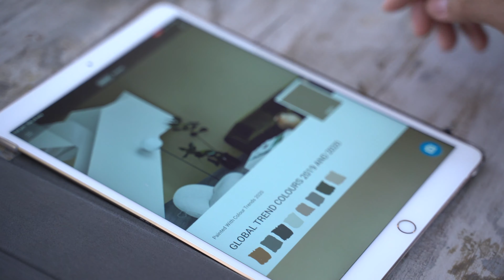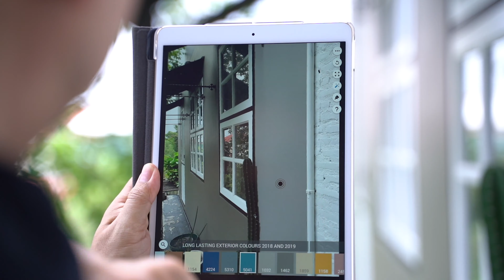มาลองเปลี่ยนสีบ้านด้วย JOTUN Colour Design App กันครับ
อยากทาสีบ้าน แต่ก็ไม่มั่นใจว่าสีที่ชอบนั้นจะเข้ากับผนังที่เราจะทาหรือไม่ ทาออกมาแล้วบรรยากาศโดยรวมจะเป็นอย่างไร วันนี้ผมอยากจะแนะนำ App สุดเจ๋งจากสี JotunThailand ให้ Jotun Colour Design App สร้างแรงบันดาลใจแห่งสีสันให้เป็นจริงได้เพียงปลายนิ้วสัมผัส และยังช่วยให้คุณไม่ตกเทรนด์ ด้วยเฉดสีเทรนด์ใหม่แห่งปี 2020 อีกด้วย#JotunColourDesign